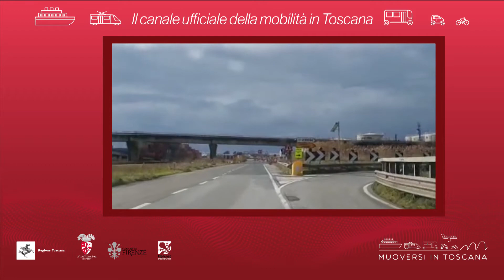Muoversi in Toscana - Edizione delle 10 del 24 gennaio 2020